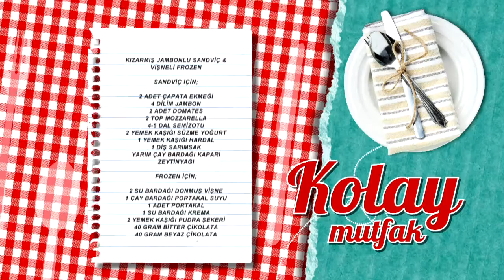Kızarmış Jambonlu Sandviç ve Vişneli Frozen Tarifi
Malzemeler

Sandviç için;

2 adet çapata ekmeği
4 adet jambon
2 adet domates
2 top mozzarella
4-5 dal semizotu
2 yemek kaşığı süzme yoğurt
1 yemek kaşığı hardal
1 diş sarımsak
Yarım çay bardağı kapari
Zeytinyağı

Frozen için;

2-3 su bardağı vişne
1 çay bardağı portakal suyu
1 adet portakalın dış kabuk rendesi
1 su bardağı krema
2 yemek kaşığı pudra şekeri
40 gram bitter çikolata
40 gram beyaz çikolata

Yanında iyi gider: Tırtıklı patates kızartması ile cheddar sos
Tarif detayları için tıklayın Türkiye’nin en leziz kanalındasınız! Günün en lezzetli anlarını yaşayacağınız beIN GURME, DIGITURK 21. kanalda. Burada, sevdikleriniz için yapabileceğiniz en lezzetli ve en enfes tarifleri bir arada bulacaksınız. Yapması eğlenceli; yemesi hızlı, pratik keyifli birbirinden enfes yemekler arasından istediğinizi seçin! Türkiyenin ve dünyanın lezzet haritası, festival yemekleri ve çok daha fazlası beIN GURME şeflerinin ellerinde şekilleniyor! En pratik ve kolay yemek tarifleri, Ünlü şefleri mutfağınızda ağırlayın ve yemek yapmanın gerçek tadına varın.